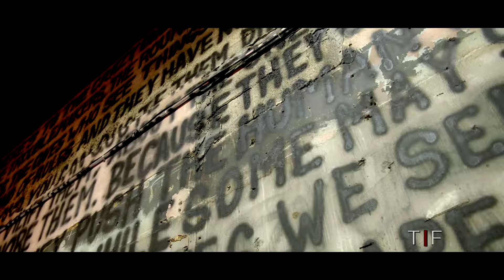When Worlds Collide